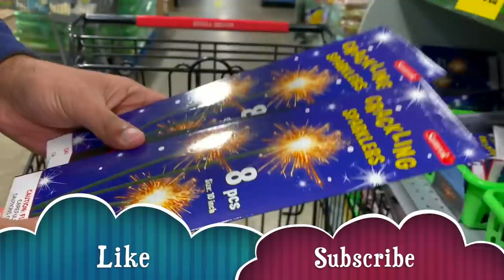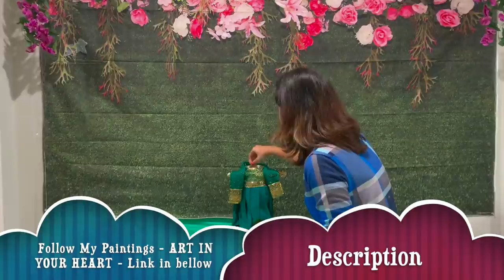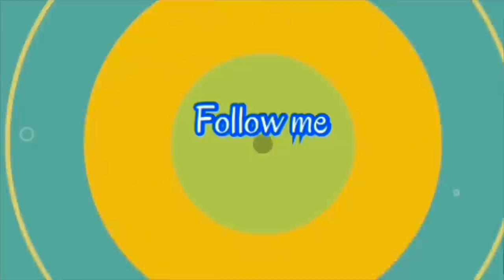Celebrating Deepavali Festival in America |Food and Festival Home Tour | My Diwali celebration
Flowers- AUKUZI Artificial Violet Ivy...

Shirt- NITAGUT Men's Cotton Linen Blend...

Screen - Funnytree 7x5ft Durable Fabric...

Bangles- Ratna creation Traditional...

Necklace- Tarinika Cira Antique Gold-Plated...

Bowl - Elephant & Peacock Design Brass...

Pearl Bangles - Efulgenz Fashion Jewelry Indian...

Flowers- Pomeat 5 Pcs Floating Artificial...

Hair makeover- Aakarshana jewels Traditional...

AakarShana Jewels Traditional...

Chain - Aheli Bollywood Style Waist Chain...

Lights - YIHONG 4 Set Christmas Fairy...

Varnish- Aleene's 26412 Spray Gloss Finish...

Metallic gold spary -Rust-Oleum 1910830 Spray Paint, Each, Gold

Hello friends,